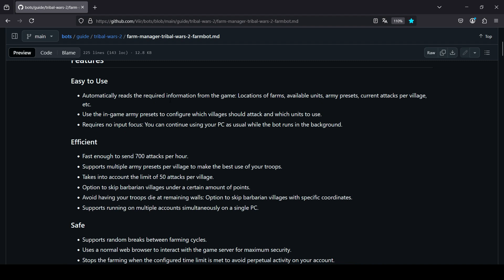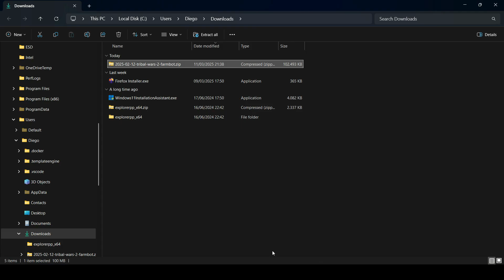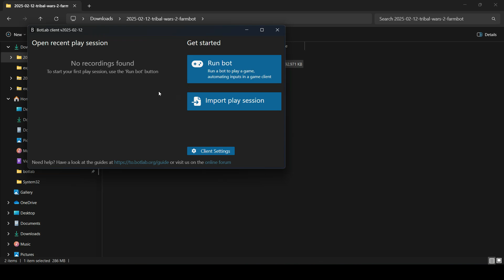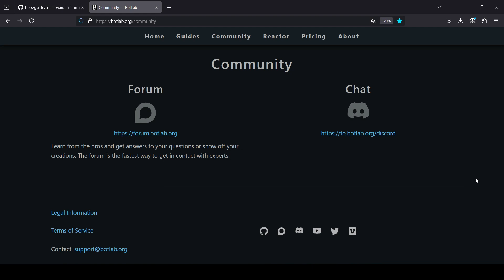Farm Manager - Tribal Wars 2 Farmbot - Completely Automated Farming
This walkthrough shows how to automate farming in Tribal Wars 2 using a simple and efficient Farmbot.

This video shows the newest version of the Tribal Wars 2 farmbot, improved based on the learnings from the earlier versions. It automatically finds the barbarian villages and uses army presets to attack.